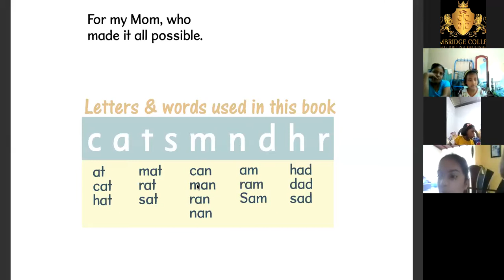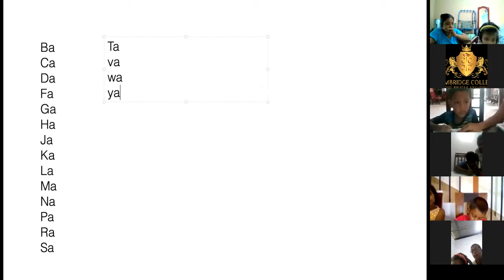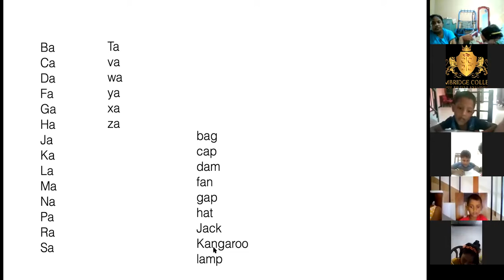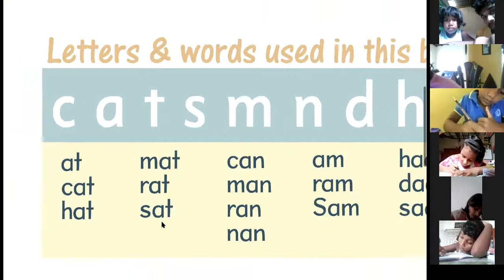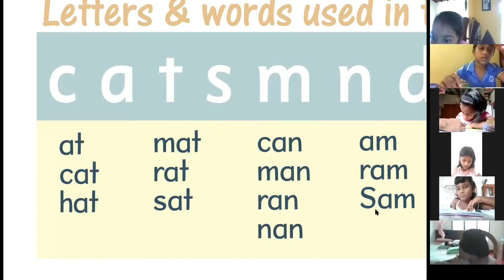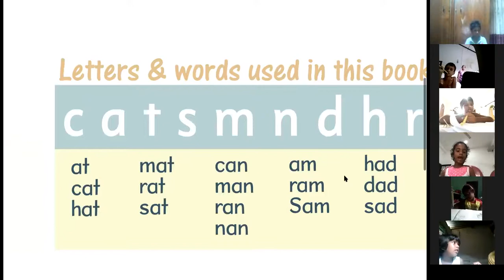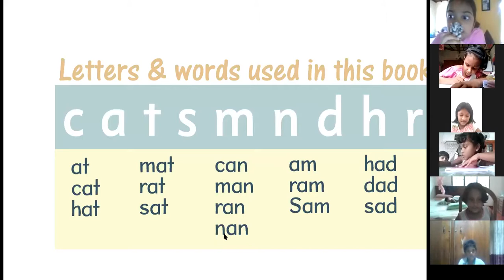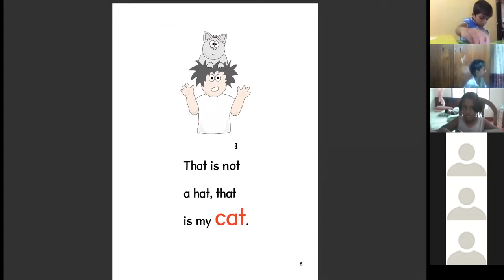Cambridge College of British English - Online Lecture Starters Junior Freshers Session 5 (PART 2)